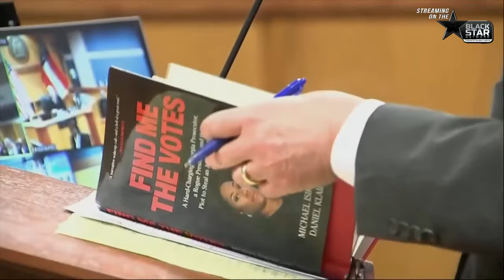See Fani Willis' entire DEFIANT testimony in her EXPLOSIVE courtroom appearance